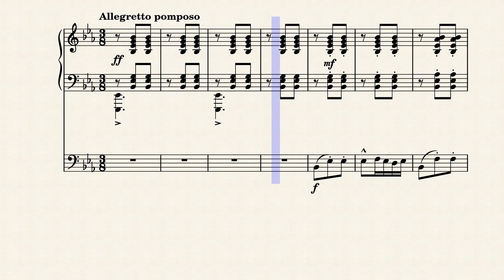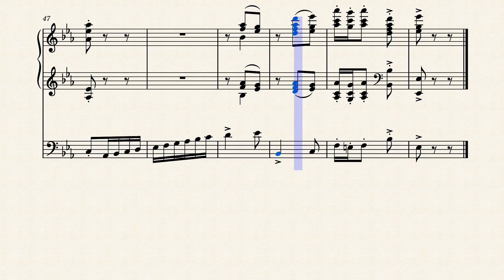Saint-Saëns - The Elephant